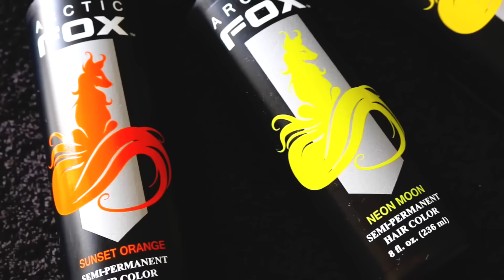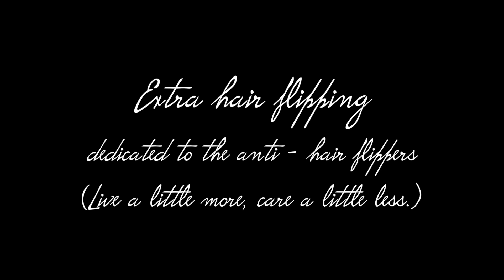DIY Dying My Hair Rainbow- Jingleheartart | ARCTIC FOX HAIR COLOR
Rainbows are magical, therefore so is Jingleheartart because her hair is a rainbow! omg the logic. Watch how she does it and how amazing the results are.